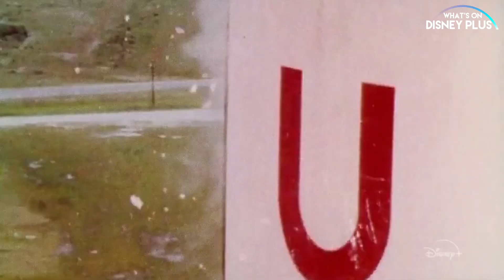The Real Right Stuff | Disney+ Review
In this video, I share my thoughts on "The Real Right Stuff", which is coming to Disney+ on December 20th